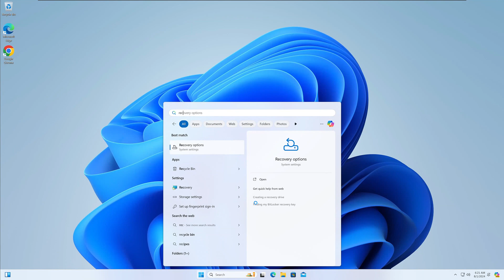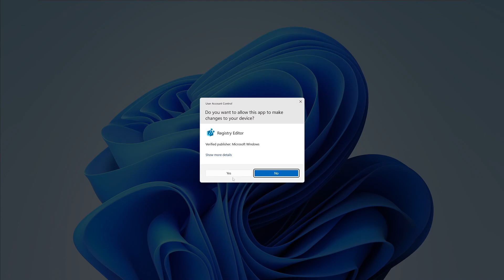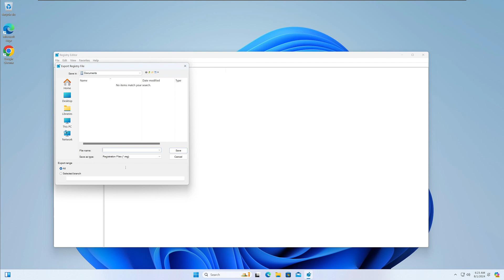Upgrade to Windows 11 for 60 Days | Rollback to 10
Learn how to double your Windows 10 revert time to 60 days and unlock the potential to downgrade from Windows 11. Upgrade your operating system with this simple tutorial!
Discover how to extend the Windows 10 revert period from 10 days to 60 days with two simple methods. In this video, I provide a detailed, step-by-step demonstration of each method, ensuring you can revert back to Windows 10 with ease. Whether you've just upgraded to Windows 11 or want to keep your options open, this guide will help you manage your Windows versions effectively.